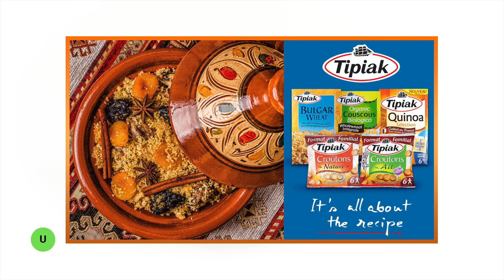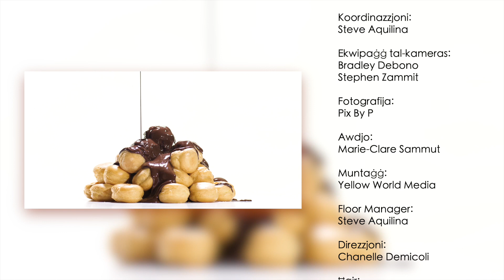Aroma Kitchen Prog 40 - 290623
Manuel Chilli and lime king prawn skewers with mango salad and coriander mayo
Manuel Tabbouleh stuffed lettuce leaves with curried spinach falafel
Aaron 2 ways with taco tubs
Aaron Mushroom patties, Mushrooms couscous with walnut pesto, yogurt sauce
Neil Grilled Tuna on a mango and coriander spelt salad
Neil free pasta with mussels and saffron cream